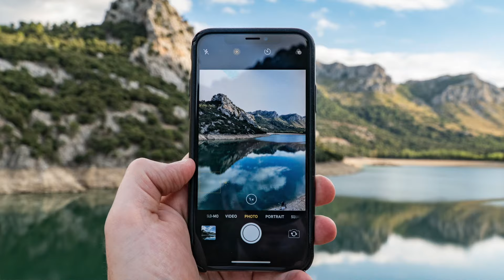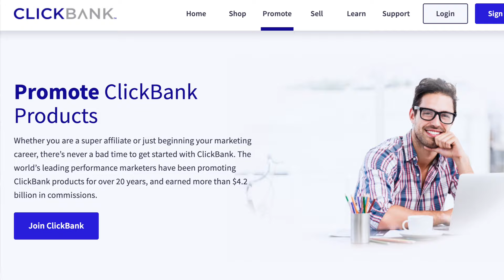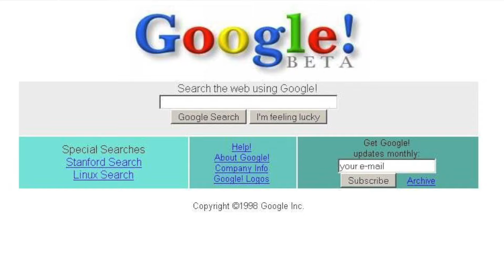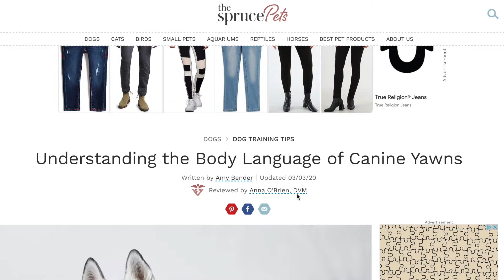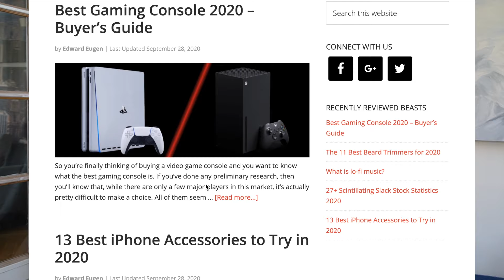Do Niche Sites Earn MORE With Affiliate Or Ads? (Here's What I Do!)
We see premium ad networks becoming increasingly popular. You can make a lot of money from ads on your site but we can also go the good old affiliate route. What's the best strategy and when is it time to do what?

I dive deep into how I monetize my sites and when I think a site is ready for ads and affiliate.

There are many things to consider when you're building your strategy for monetization on your site. How passive do you want your business to be and how much money do you intend to earn from your site?